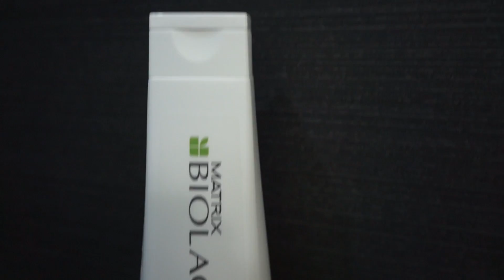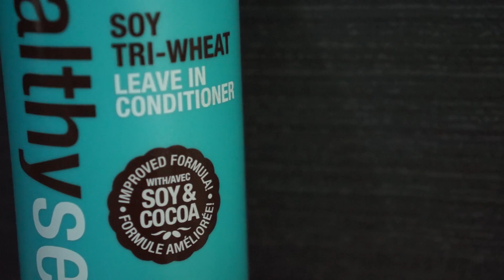Ma routine complète pour les cheveux ! | Produits, soins, outils !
Pour toutes celles qui avaient envie de voir ce que j'utilise pour mes cheveux, voici ma routine de A À Z ! N'oubliez pas de faire un pouce vert si vous aimez ce type de vidéo, car moi j'adore les faire ! Les produits sont tous listés dans la vidéo, mais à la demande je les mettrai éventuellement dans la barre d'information ! =)

MOTS-CLÉS Catherine Francoeur GirlyAddict Conseils Blonde Cheveux Routine Produits Outils Long Shampoing Revitalisant Frisés Plats Blondes Have More Fun Produits